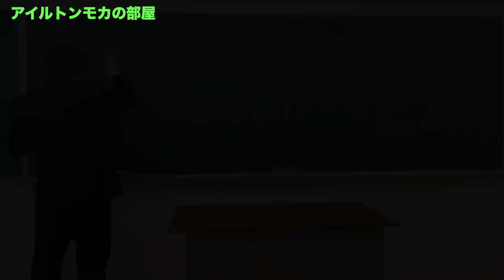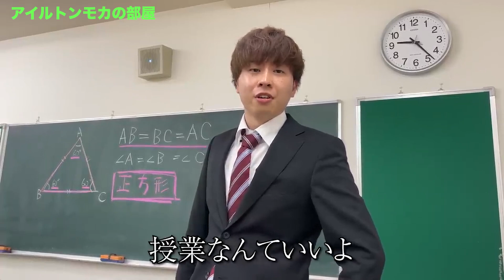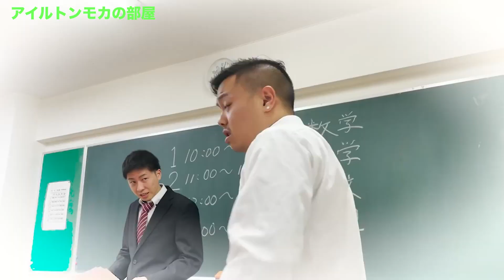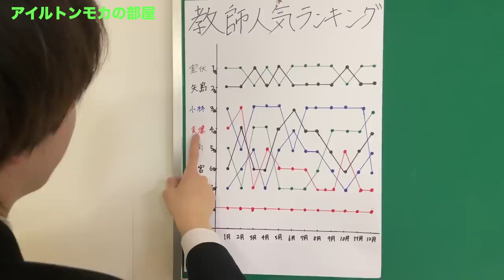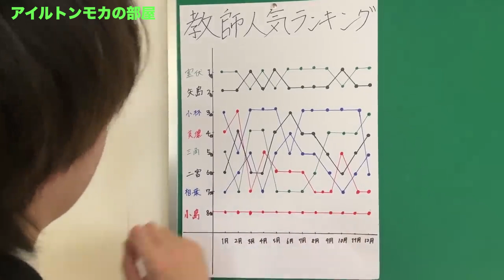虫が苦手すぎて虫のおもちゃにビビりまくる兄貴が面白すぎるwwww【アイルトンモカ】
今回切り抜いた動画の本編はこちら↓
【二度目の敗北】本当は不良なのに陰キャになりすます高校生の日常【コントVol.132】
【マジで気まずい】本当は不良なのに陰キャになりすます高校生の日常【コントVol.231】
【修一朗】本当は不良なのに陰キャになりすます高校生の日常【コントVol.63】

=メンバーSNS=
【あつた】